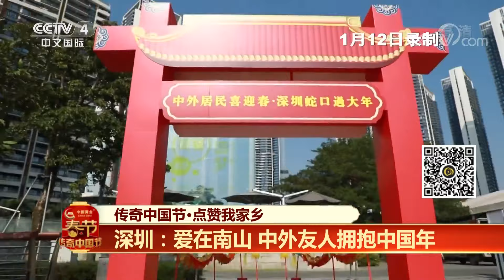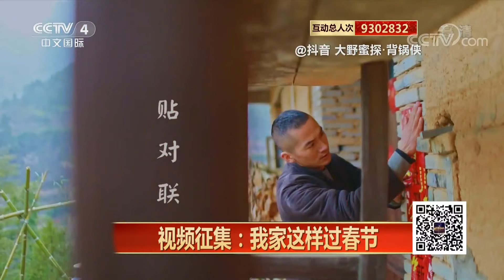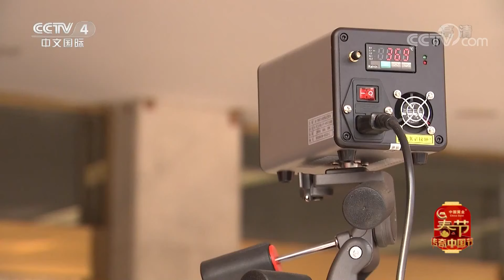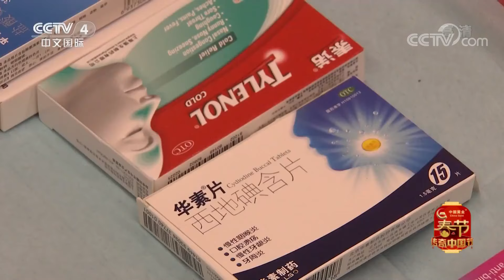《传奇中国节春节》4/5 安徽合肥：逛庙会 赏灯光秀 欢喜过“肥”年 20200124 | CCTV中文国际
本期节目主要内容：
    全球华人祈福新年的迎春盛典，一席色香味俱全的节日大餐，直播欢乐现场，直通央视春晚，更有主持人、记者带您去体验各地的节日味道，双演播室+融媒体视野，纵览环球风云，感受家国情怀。除夕守住电视机！我们陪您过大年，精彩节目尽在《传奇中国节春节》。

《传奇中国节》连续多年对春节、清明、端午、中秋等中华传统节日进行全球多点直播，向全球观众传播中华文化的博大精深及其对世界的影响。